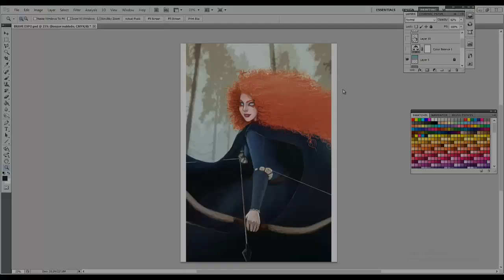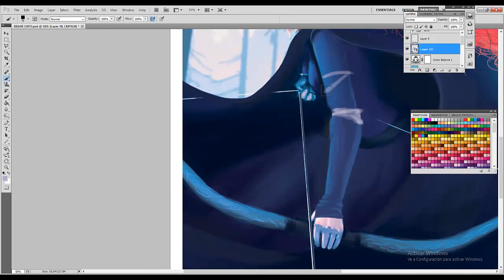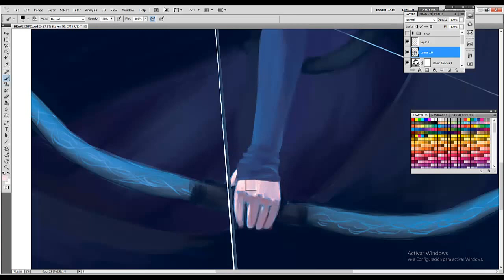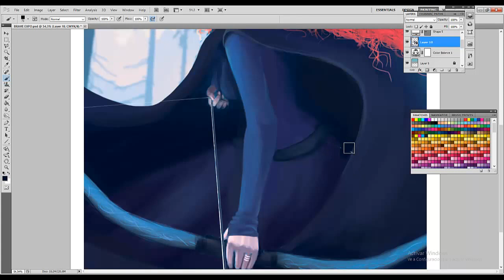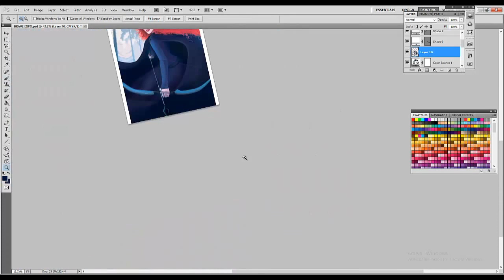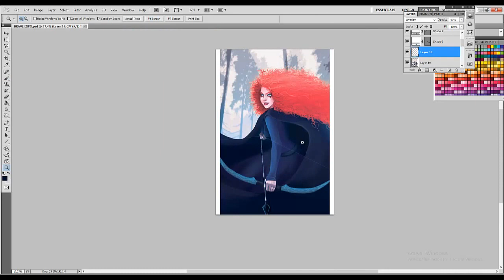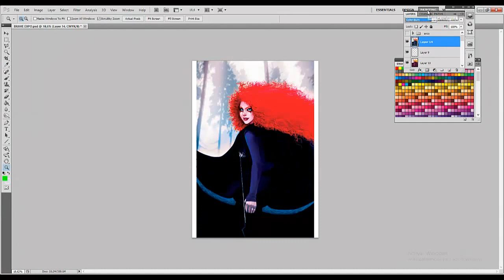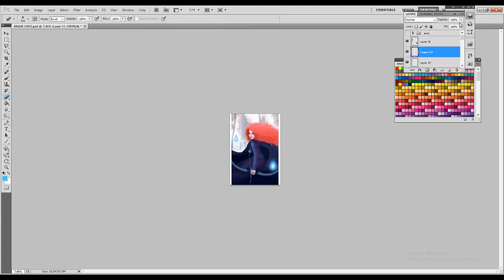Mérida fanart | TIMELAPSE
Cleaning Mérida~ This was an illustration I did back in 2014 and I decided I would updated it. Looks better now, right?

Thanks!

Photoshop CS5